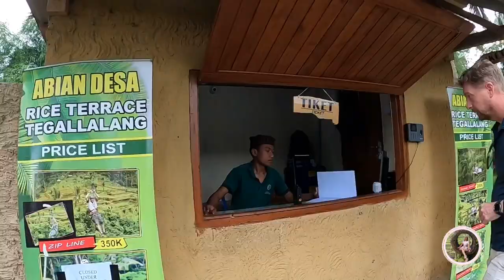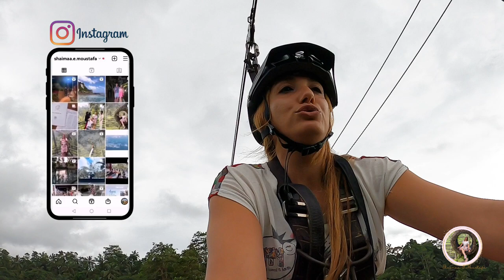سكاي بايك 🚲 مغامره جديده انا و آدي حول مزارع الارز الشهيره ب بالي/ / سياحه بالي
🌸  اهلا بالناس الحلوه
كل سنه و انتم طيبين سنه جديده ٢٠٢٣ 🎄 حبينا نروح انا و آدي نعمل مغامره مجنونه كالعاده فشت علي الانستجرام العجله الطايره في منطقه شهيره جدا ببالي  حول مزارع الارز الشهيره🌾 معظم السياح لازم يزوروا تيراس  الارز عشان يتصورا علي مرجيحه بالي الشهيره
ركوب االعجلات الطايره  بين الغابات والطبيعة جزيرة بالي - Bali indonesia🌷
اتمني الفيديو يعجبكم 🫶🏻 و ماتنسوش تدعموني بالسبسكرايب

MORE ABOUT US 🇬🇧💍🇪🇬 تعالوا احكيلكم عننا
انا شيماء و زوجي آدي ...ميكس كابل محبيين للسفر و المغامره 🚀 ... احنا الاتنين دكاتره قررنا نعمل تقاعد مبكر بعد شغل مكثف سنين ...و نلف العالم سوا حاليا في بالي 🌴اختارنا بالي بالذات عشان بنقدر نمارس الشغف بتاعنا 💫انا بحب الحياه و الصحيه و ممارسه اليوجا🧘🏼♀️ و آدي بيحب الغطس🤿.
                                                       ❥بنزل فيديوهين علي قناتي كل اسبوع ❥
كل يوم اتنين : سلسله حلقات كلام بنا
 يوم الجمعه:  هنشاركم الاماكن اللي بنزورها و حبناها في بالي و يومياتنا في السفر